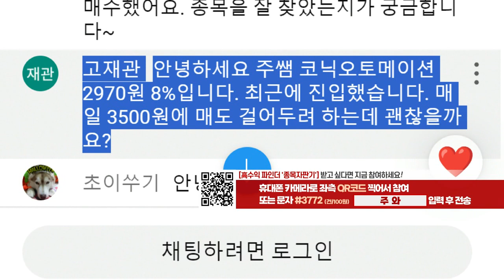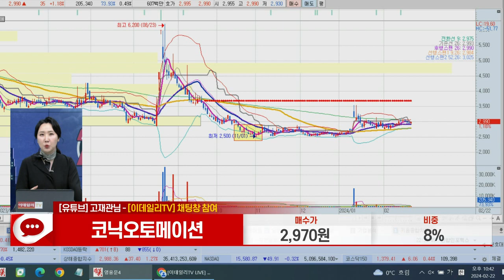코닉오토메이션(391710)_주식와이프 전문가_종목 상담 (20240222)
1) 문자: #3772 (유료 100원)
2) 유튜브: 이데일리TV 채널›생방송 채팅창